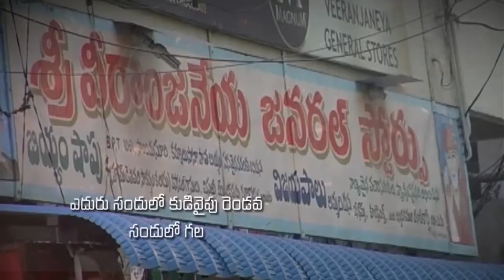Pastor Katuri Moses garu ||06-07-2019|| అంశం: తన పొరపాటులు కనుగొన వాడు ఎవడు. ?--పార్ట్-1...